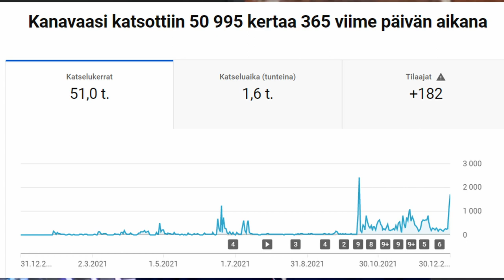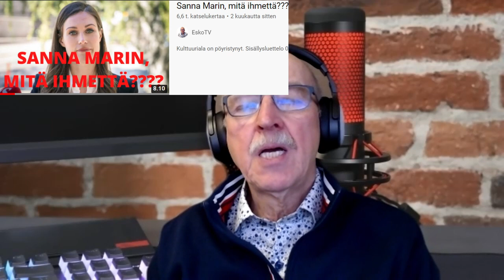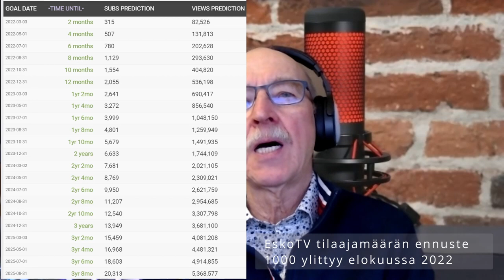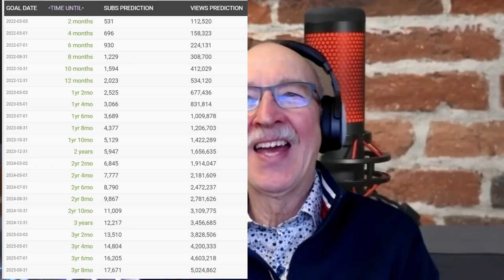Millainen oli vuosi 2021? How my Youtube started?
Oma Youtube-"urani" alkoi tammikuussa 2021. Siitä vaatimattomasta alusta on kehittynyt ihan mukava kanava poliittisine kannanottoineen ja urheilupostauksineen.